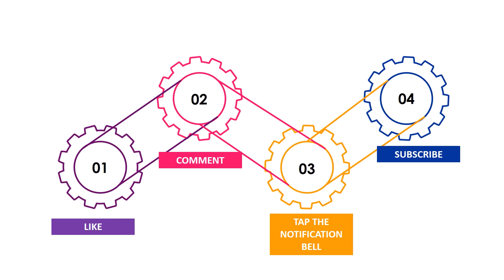Football Predictions Today(28.11.20)Both Teams To Scores|Free Betting Tips|Soccer Betting Tips Daily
Although on sports betting markets have got more options,nowadays earning money online(win on bet) from football betting become harder.Because of this we decide to analyze ''both teams to scores''and focusing on them to make money.So first of all i want to explain ''what is both teams to scores''?
1-Both team to score in the first half:Whether both teams would score in the first half of the football match.
2-Both team to score in the second half:Whether both teams would score in the second half of the soccer match.
3-Both teams to score in both half:Whether both teams would score in each half.
4-Both teams score no draw:Whether both teams would score during the whole game and football match not to end in a draw.
5-Both teams to score 2 or more goals:Whether both teams would score during the match and have 2 or more goals.
6-Both teams to score and match result:Whether both teams would score and predict which team win.
7-Both teams to score and over-under:Whether both teams would score and if the game's total goals more than spesific number referenced in the market.

bet=bahis
betting=bahis yapma
home=ev sahibi
away=deplasman takımı
over=ust
under=alt
3-way corners=3 yollu korner
prediction=tahmin